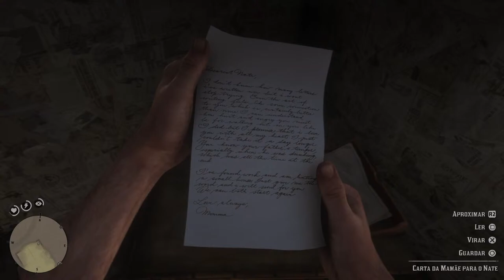Red dead redemption 2 PS5